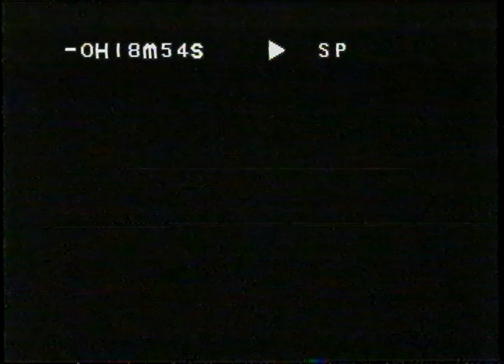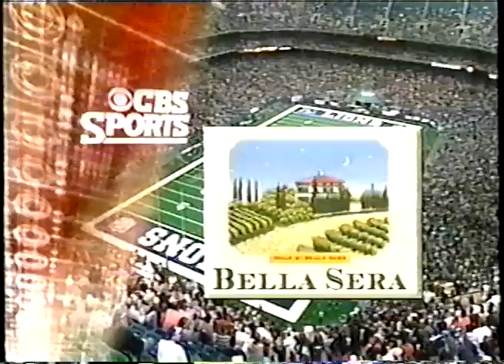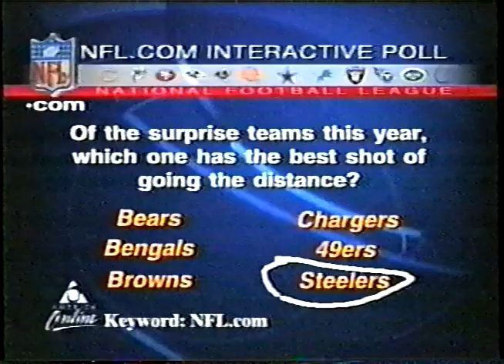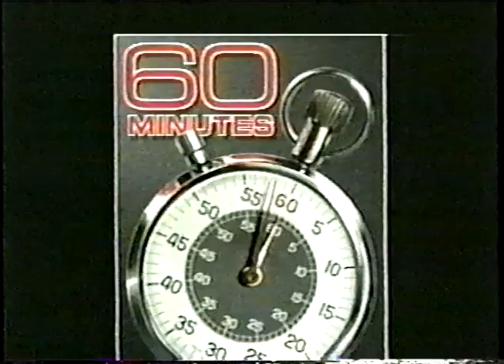2001 NFL Wk7 Cincinnati Bengels @ Detroit Lions; CBS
Captured from a SP VHS master.